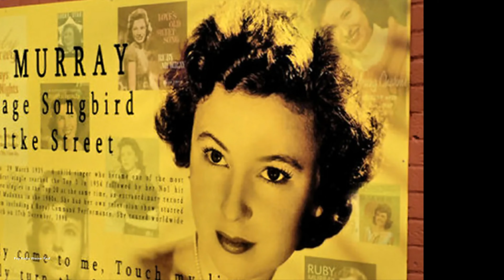Ruby Murray - Happy Days And Lonely Nights (1955)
GB No. 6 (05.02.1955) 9 Weeks

Ruby Florence Murray (29 March 1935 – 17 December 1996) was a Northern Irish singer and actress. One of the most popular singers in the British Isles in the 1950s, she scored ten hits in the UK Singles Chart between 1954 and 1959. She also made pop chart history in March 1955 by having five hits in the Top Twenty in a single week.
 Ruby Florence Murray was born near the Donegall Road in south Belfast, Northern Ireland, the youngest child in a Protestant family. She had surgery at six weeks of age due to swollen glands, and as a result, had a very husky voice She toured as a child singer and first appeared on television at the age of 12, having been spotted by producer Richard Afton. Owing to laws governing children performing, Murray had to delay her start in the entertainment industry She returned to Belfast and full-time education until she was 14.
Murray's popularity led to her name being adopted in Cockney rhyming slang as a rhyme for "curry". The phrase "have a ruby" appears in various episodes of the BBC TV comedy series Only Fools and Horses.

A play about Murray's life, Ruby, written by the Belfast playwright Marie Jones, opened at the Group Theatre in Belfast in April 2000. A second play, by Michael Cameron, opened in Belfast on 13 February 2019 and was sold out at all performances.

In 1957, while working in Blackpool, Murray met Bernie Burgess, a member of a successful television and recording vocal quartet, the Four Jones Boys. Shortly afterwards she left Northern Ireland to marry him and live with him in Northampton, England. Burgess, contrary to press reports, did not become her manager, but rather his role was that of a supporting husband. The couple included a song-and-dance segment in Murray's act during the 1960s.

Murray struggled with alcoholism for most of her life and this contributed to the breakdown of her marriage in 1974. The divorce was finalised in 1976 and Murray moved to Torquay to live with an old friend, Ray Lamar, a former stage dancer and theatre impresario, who was 18 years her senior. They married in 1991 and spent the evening with a small party of friends and family at an Italian restaurant in Babbacombe.

Murray had two children from her marriage to Burgess, Julie (b. 1960) and Tim (b. 1965). Tim died unexpectedly from a heart condition in July 2020, aged 55.

Although her days as a major star were long over, Murray continued performing until close to the end of her life. Spending her last couple of years in Asprey's Nursing Home, she often delighted her carers with a song, and was visited by her friend Max Bygraves. She died of liver cancer on 17 December 1996, aged 61.

Ruby Florence Murray (* 29. März 1935 in Belfast, Nordirland; † 17. Dezember 1996 in Torquay, England) war eine vor allem im Jahr 1955 äußerst erfolgreiche britische Popsängerin. Im März jenes Jahres gelang ihr das außergewöhnliche Kunststück, gleichzeitig fünf Singles in den britischen Top 20 zu platzieren, darunter den Nummer-eins-Hit Softly, Softly.
Als Säugling musste sie eine Drüsenoperation im Halsbereich über sich ergehen lassen, aufgrund derer sich ihre charakteristische heisere Stimme entwickelte. Schon als Kind ging sie mit Gesangsdarbietungen auf Tournee; mit zwölf Jahren trat sie das erste Mal im Fernsehen auf. Noch als Teenager ersetzte sie Joan Regan als Sängerin in der BBC-Fernsehshow Quite Contrary. Mit 19 veröffentlichte sie ihre erste Single Heartbeat, die im Dezember 1954 in die Charts einstieg und bald auf Platz 3 kletterte. Ende Januar folgte Softly, Softly, der am 18. Februar die Spitzenposition eroberte. Fünf weitere Top-Ten-Notierungen komplettierten den großen Erfolg – insgesamt verbuchte Murray 1955 mit den sieben Hits 80 Wochen in der Hitparade, allesamt produziert von Norrie Paramor. 1956 spielte und sang sie neben Frankie Howerd in der Filmkomödie A Touch of the Sun und erhielt eine eigene Fernsehshow.

Genauso schnell wie die Karriere für die 19-Jährige angefangen hatte, war sie (was die Chartpositionen angeht) auch fast schon vorbei. 1956 und 1958 brachte sie jeweils noch eine Single in die Top 20; 1959 war Goodbye, Jimmy, Goodbye auf Platz 10 ihr letzter Hit.

1957 hatte sie Bernie Burgess, ein Mitglied der Gesangscombo Jones Boys, geheiratet und sich mit ihm in England niedergelassen. Burgess wurde ihr Manager, in den 1960er Jahren tourten die beiden zeitweilig als Duo.
Mit ihrem zweiten Ehemann Ray Lamar lebte sie später in Torquay (Devon). Noch in den frühen 1990er Jahren trat sie mit anderen Stars der 1950er in Clubs und in Oldieshows auf. Im Dezember 1996 starb Ruby Murray nach längerer Krankheit an Leberkrebs.

Ruby Murrays Name ist in die englische Sprache eingegangen und hat seit 2005 einen Eintrag im Oxford English Dictionary, denn im Cockney Rhyming Slang hat sich Ruby Murray seit Mitte der 1950er Jahre als das reimende Ersatzwort für curry im Sinne eines Currygerichts eingebürgert.